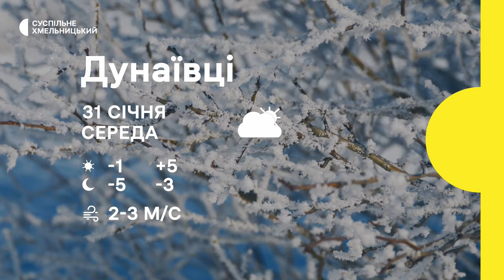Місяць не працюватимуть валідатори, заліснюють яри, адаптовуються за допомогою тварин | 30.01.2024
QR-код та готівка. Упродовж лютого не працюватимуть валідатори у хмельницьких тролейбусах.

200 гектарів нових лісів. Торік на Хмельниччині висадили понад дев’ять мільйонів сіянців дерев.

У Кам’янець-Подільському відкрили інтеграційний простір для місцевих та внутрішньо переміщених дітей і дорослих.